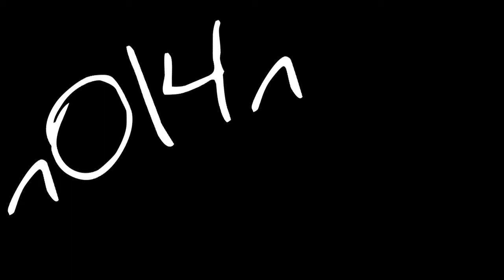Star Trek Picard - Bene, ma non benissimo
Finalmente è uscita una delle serie che più aspettavo dal momento del suo annuncio, mesi fa.
Siamo alla seconda puntata uscita da un paio di giorni e non ho potuto fare a meno di riflettere un po' sul franchise di Star Trek, che mi accompagna fin da prima ancora di poterlo capire a fondo.
Nella contentezza di vedere Star Trek esistere e persistere ancora nell'anno 2020, dopo la sua apparente morte a inizio millennio, ristano comunque alcune riflessioni da fare sullo stato attuale di queste serie.
Parliamone un po' assieme...